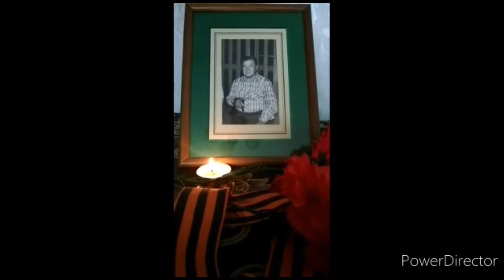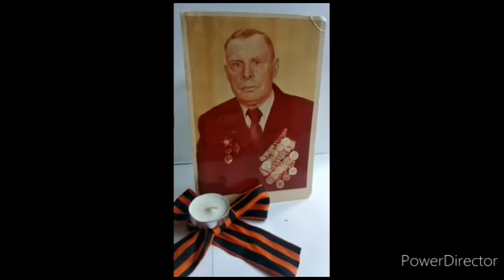Бессмертный полк Педагоги дошкольных групп здание 7 Росинка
Бессмертный полк  ГБОУ Школа № 1191